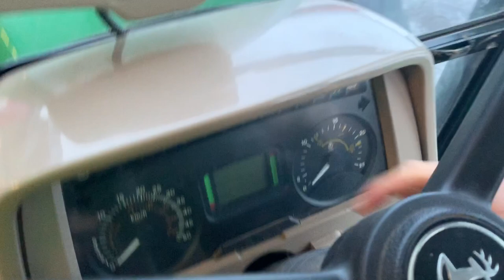john deere 5620, homework